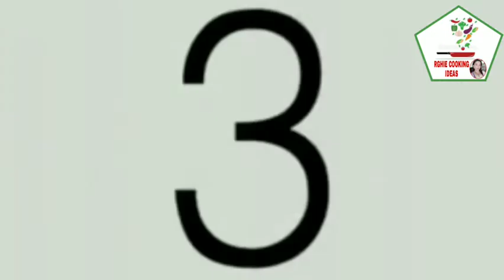Sinangag na Kanin|How to cook Garlic Fried Rice|Lutong Bahay ni Rghie Cooking Ideas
Isang Simpleng pang almusal ang resipe natin ngayon ang GARLIC FRIED RICE

INGREDIENTS
Left over rice/kaning lamig
Asin
Mantika/cooking oil

HAPPY COOKING!!!